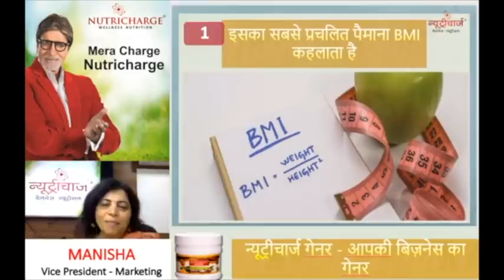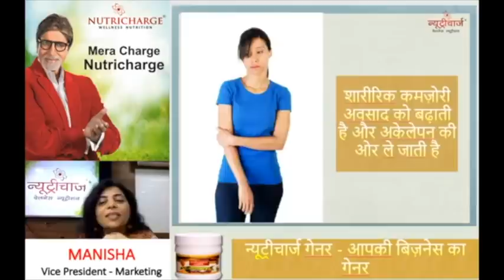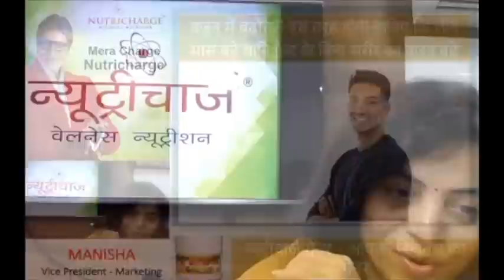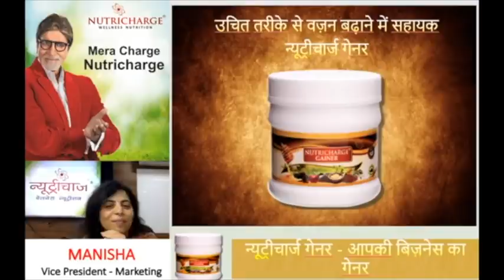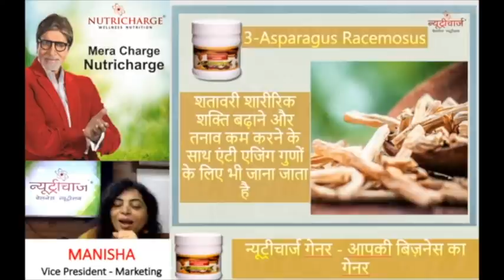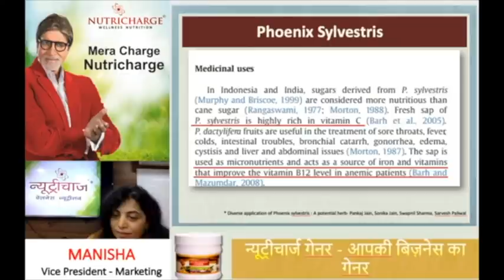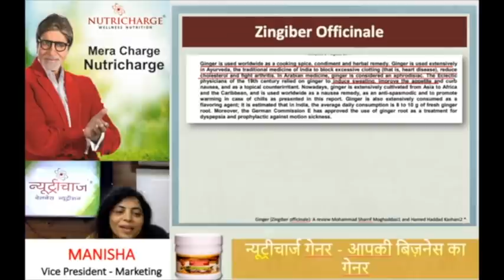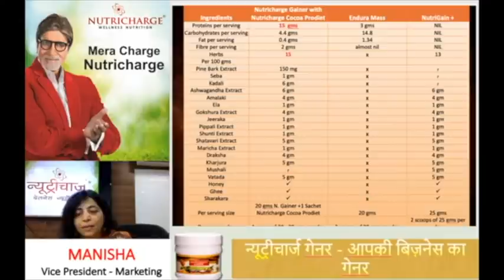Special Session on Nutricharge Gainer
Nutricharge Gainer and Nutricharge Cocoa ProDiet (Doy Pack) mixed in a glass of milk can help in body building.

Nutricharge Gainer contains 19 nutrients including ghee (clarified butter) made by cow’s milk.
Nutricharge Cocoa ProDiet (Doy Pack) contains high quality Soy protein isolate from DuPont USA. It contains 74% protein per 100 g. It also has pre-biotic dietary fiber from Netherlands and Cocoa from Belgium.